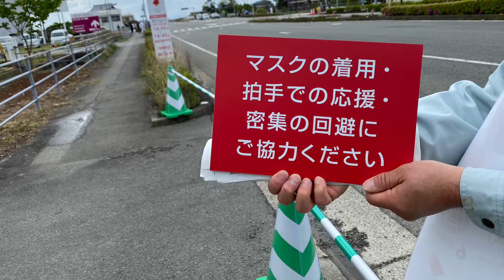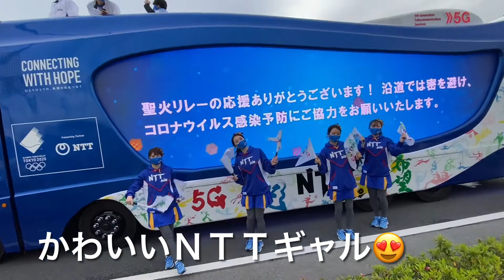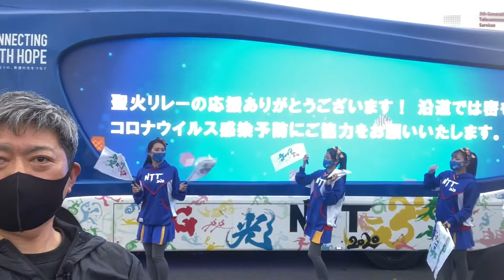TOKYO 東京オリンピック 2021 阿南市の聖火ランナー オリンピック成功しますように！ コロナ対策 マスク着用 聖火ランナー この目で見てきた 阿南ベース スポーツメンタルトレーナー谷一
2020東京オリンピックの聖火ランナーですがコロナの影響で2021年の4月16日にこの阿南市に聖火ランナーがやってきました😁一生に一度の体験ですのでこの目で見たかったので阿南バイパスに行ってきました！奇跡的に雨が止み☂️僕はついてるなと思いました！感動しました😁オリンピック成功しますようにお祈りしています！

いつも僕のYouTubeを見ていただきありがとうございます😊心から感謝しております！

2021年はスポーツメンタルトレーナーとして頑張ります！まだまだ勉強中ですがYouTubeでメンタルな事を発信していきます！

スポーツメンタルトレーナーとは？
選手やチーム、指導者の悩みに寄り添い、自らが問題を解決していく手助けをする仕事！

大学の野球部時代に精神的病になり中退をしたのが今でも後悔しております。それから野球が嫌になり見るのも嫌になりました。でも最近ではまた野球が楽しくなりました！メンタルトレーナーの勉強や精神的な本を読んだり動画を見てみたり色々やりました！全てはメンタルからなんだなあと思いました！今のメンタルで大学時代に戻れたら楽しい大学野球ができたのになあ！

その経験を誰かの助けになれたらと思いスポーツメンタルトレーナーの資格を取得しました！
これからはつまらない相談でもいいのでどんどん聞いてください！あなたの味方になって一緒に考えて行動していきます！

一人でも多くスポーツで成功できる人をサポートしていきたいです！
これから頑張りますのでよろしくお願いします！

アマチュアゴルファーの谷一です！
ゴルフが大好きな50歳です！ハンディーは現在1です！JGAハンディーです⛳️
徳島県の阿南カントリークラブのクラブ選手権を2012年と2018年と2019 年と2020年に優勝させていただきました！これも皆様のおかげで優勝できたことを感謝しています。2020年は何かチャレンジしようと思いYouTubeをやってみようと思いました！今さらと思いましたがこの動画が誰かの役にたてたらそんな嬉しいことはありません！2021年はスポーツメンタルトレーナーとして一人でも多くの選手の相談相手になれたらと思います！これからできるだけわかりやすく簡単でおもしろい動画を出していきたいと思いますのでどうかご支援のほどよろしくお願いします。また、ダメ出し等どんどんして下さい。よろしくお願いします。

谷一ゴルフアカデミー
室内ショートゲーム練習場あり
レッスンは無料でしております！
ラウンド一緒に楽しく行きませんか？
夕焼けゴルフでYouTube一緒に思い出作りどうですか？技術でもメンタルでもなんでも聞いてね！

谷一の本業はギフトショップとクリーニング屋ですアメリカン&ハワイアン雑貨のネットショップもあります！😊😃

当店は冠婚葬祭などの記念品やお返し品を中心に展開しています ！各種内祝  快気祝い 粗品 香典返し ご法要 ギフトに関する事ならお任せください！所在地は ！徳島県阿南市橘町大浦135    ！電話番号は ！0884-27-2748       ！営業時間は！朝8時から夕方18時までです
谷一の店はこちらです↓